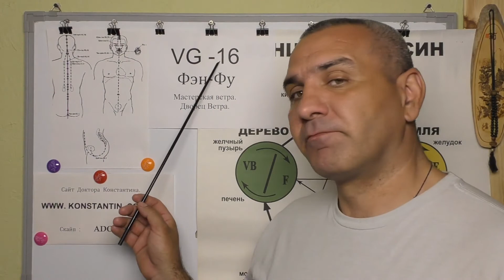Эпилепсия. Восточная медицина в помощь.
Точка Фен-Фу в помощь при Болезни Эпилепсия. Видео-Лекция Иглотерапевта доктора Константина.